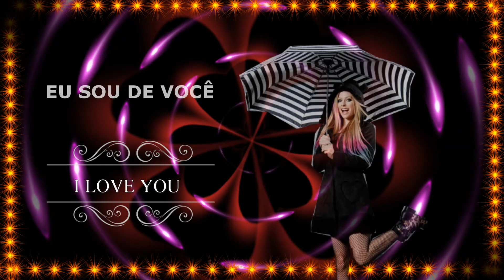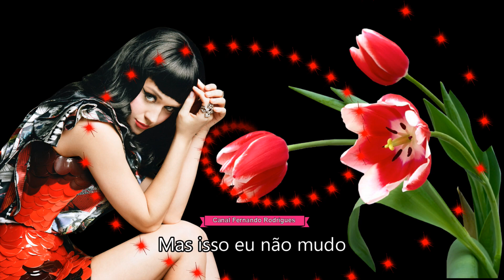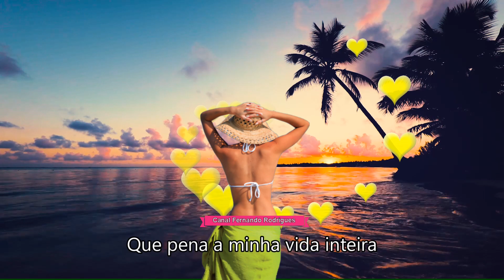💛💛"Eu Sou De Você"💛💛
Martinha "Eu sou de você"